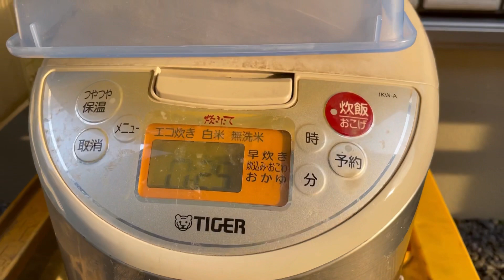家庭菜園の達人！お婆ちゃんが育てた野菜を収穫するよ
家庭菜園の達人が育てた野菜を収穫しました！
黒ニンニクも作ってます！

We harvested the vegetables grown by the masters of the vegetable garden!
 I also make black garlic!